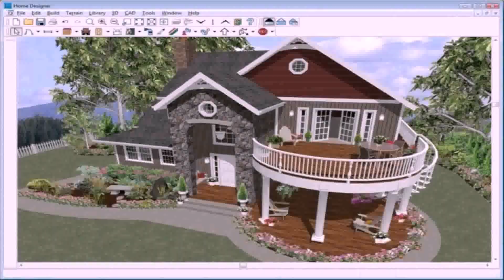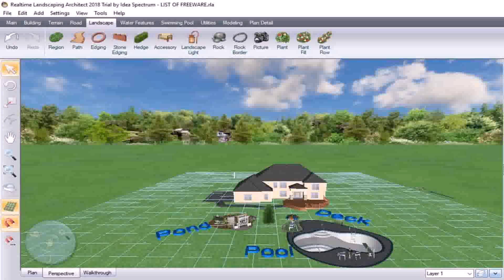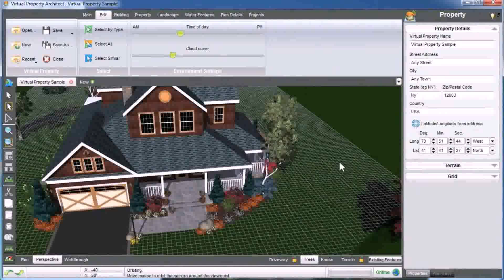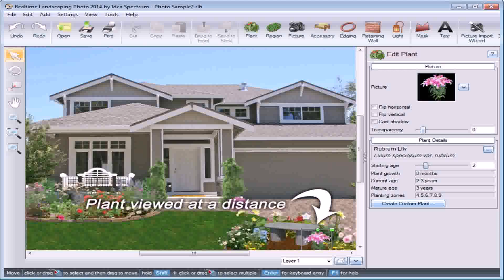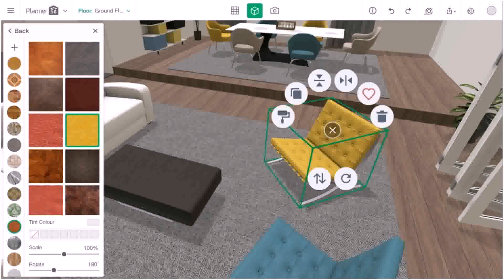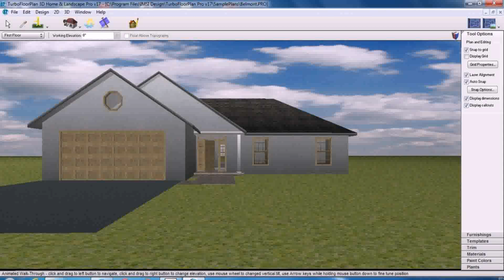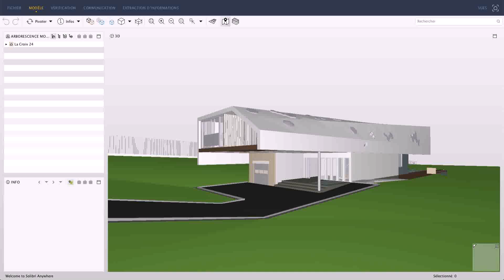3d Garden Design Software Free Download Full Version